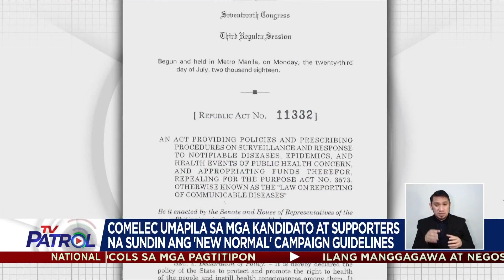Pagsunod sa mahigpit na campaigning rules ng Comelec pahirapan | TV Patrol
Kasabay ng opisyal na campaign period ay ang pagpapatupad ng mas mahigpit na guidelines ukol sa political gatherings.